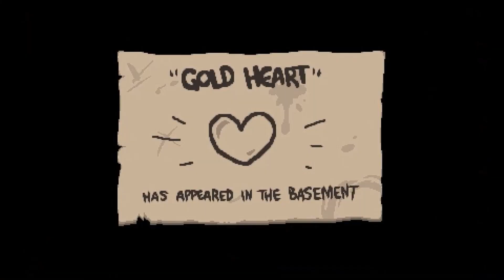Pola Srca Imam Ja, Nemam Jedno Nemam Dva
Ovo je igrica o decaku koji se bori sa raznim cudovistima, kao svoje oruzje koristi suze
u ovom videu se ne pojavljuju poznati youtuberi kao sto su baka prase, ni choda, ni delic, ni janko, ni mudja, ali mozda u nekom od sledecih epizoda naletim na nekog protivnika ili item koji me podseti na njih pa ih nazovem tako. Cilj ovog videa je da bude smesan, zabavan, moze da bude za decu, moze da se gleda umesto klipa pilici ili razne druge pesme za decu.